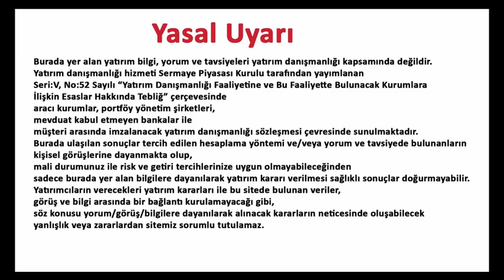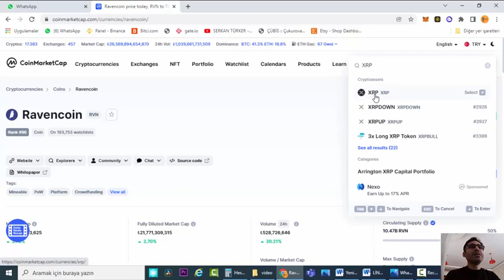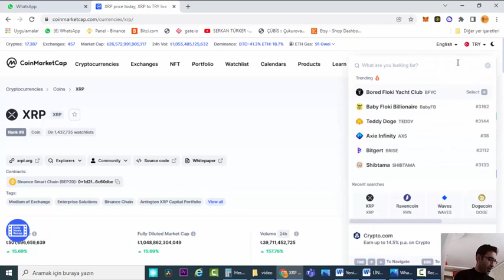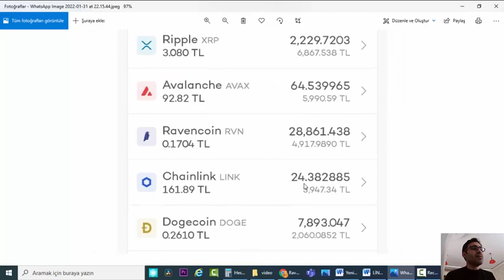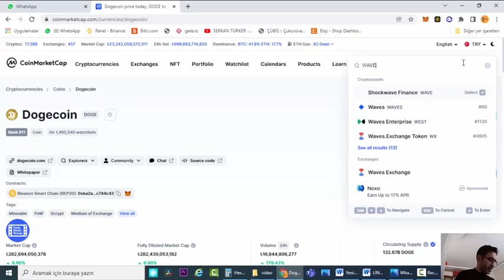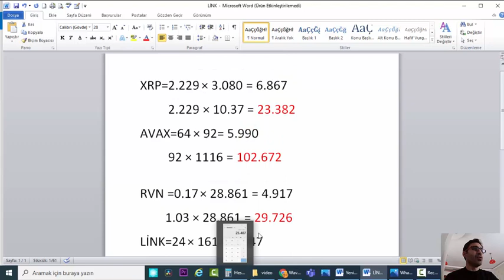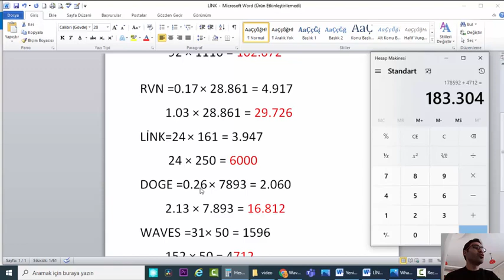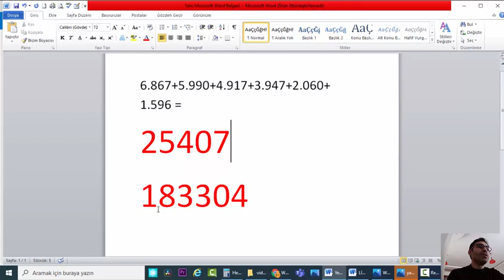BİR YIL ÖNCE ALDIĞIM COİNLER DURSAYDI ŞİMDİ NE OLURDU?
Bu videomda yaklaşık 1 yıl önce aldığım ravencoin(rvn), ripple(xrp), Avax, chalınk(LINK), Waves, doge coinlerin ekran görüntüsü üzerinden bugün dursaydı ne kadar değerlenebileceği üzerine bir çalışma yaptım. bu video bana uzun vadede seçtiğim  coinlerin zarar ettirmediği soncunu çıkarmamı sağladı. sizlerin de aldığınız  ilk coin neydi, dursaydı ne  kadar olurdu sorularını yorum kısmına yazarsanız birlikte görme fırsatımız olur. İyi seyirler. 😃

Merhaba. Ben Serkan TÜRKER youTube kanalımda Bitcoin ve altcoinler nedir? Alım - satım nasıl gerçekleştirilir? Kripto paralarda alım-satım nerelerde yapılır? Hangi borsalarda alım-satım yapılabilir? Madenciliği yapılan coinler hangileridir? Bitcoin madenciliği ne demektir?
Paris Saint-Germain, AS Roma , OG ,Galatasaray, Fenerbahçe FB token, Arsenal, Trabzonspor , Young Boys,İstanbul Başakşehir,Manchester City tokenler nasıl alınabilir? Kripto cüzdanlar metamusk, trust wallet, pahntom, yoori, binace smart chain gibi cüzdanların kullanımı nasıl yapılır? sorularını cevaplamaya çalışıyorum.
BTC madenciliği ve Bitcoin altcoin analiz konularında ayrıca forex, internetten para kazanma ve dolar, dolar kuru üzerine videolar üretiyorum. Kripto para al sat yaparak para kazanmak veya farklı şekilde İnternet'ten para kazanmak isterseniz ve Blockchain, akıllı sözleşmeler hakkında bilgi almak isterseniz bu kanal size faydalı olabilir.